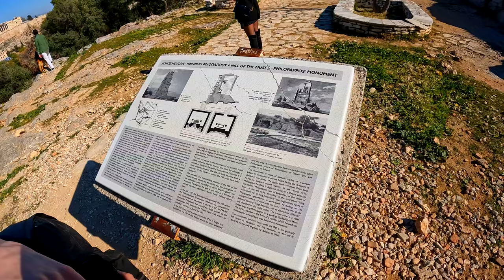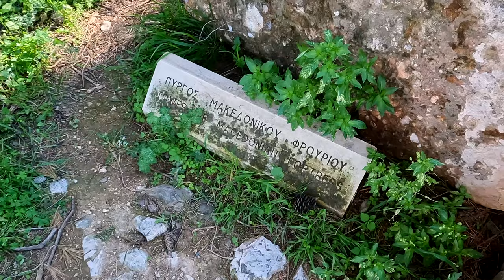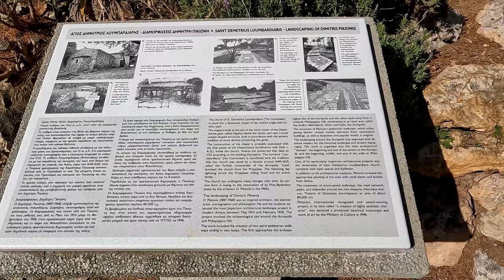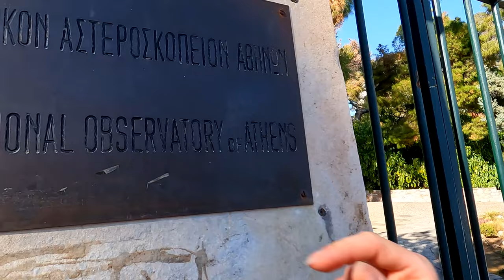Hiking in Beautiful Athens | Jamie Young | Travel VLOG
This time we went on a hike at a beautiful nature trail and enjoyed the stunning view of the Parthenon and the city. We encountered
A cute kitten as well as a curious turtle! We had so much fun! We hope you enjoy watching!